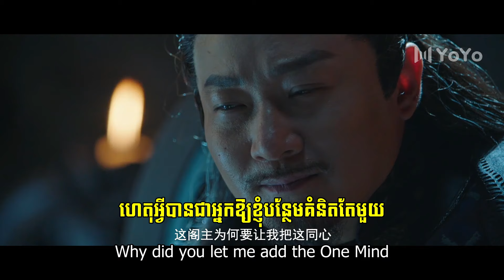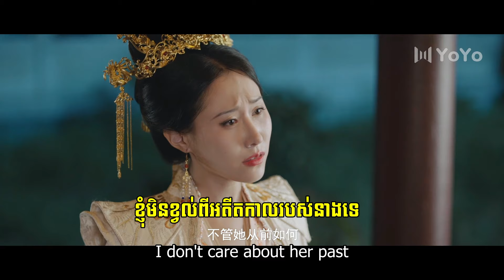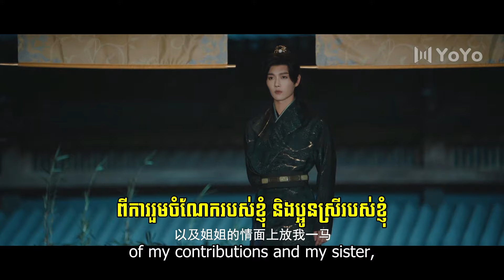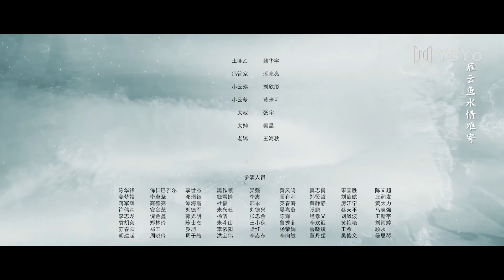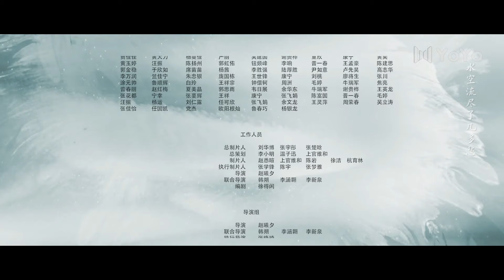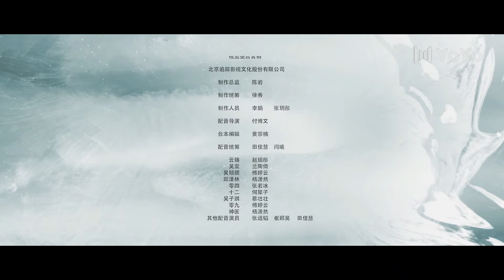[Khmer Sub] ឃាតករស្នេហា ep 16 Double Life Chinese Drama Eng Sub រឿងចិន រឿងភាគចិន រឿងភាគចិនអក្សរខ្មែរ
Description៖
Yun Shang, who has suffered from torment since childhood, became a killer of the Rain Pavilion to protect her sister. During the execution of missions, she was touched by the pure and kind Duke Wu Luan and subsequently fell in love with him. When her new assassination target became Wu Luan, Yun Shang chose to put down her butcher’s knife for love, confronting her lover and family directly.

ឃាតករស្នេហា, ep 16, Double Life, Chinese Drama, Eng Sub, Khmer Sub,
Double, Life,
រឿងចិន, រឿងភាគចិន, រឿងចិននិយាយខ្មែរ, រឿងចិននិយាយខ្មែរ2023, រឿងចិនបុរាណ, រឿងចិន 2024,